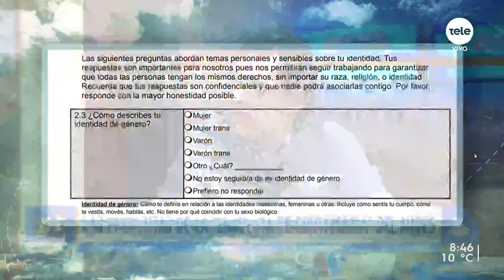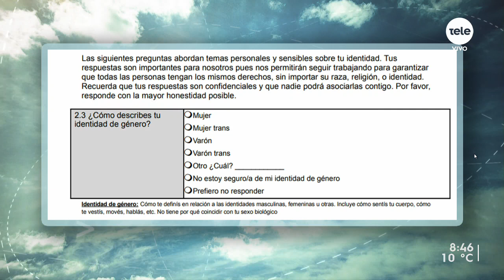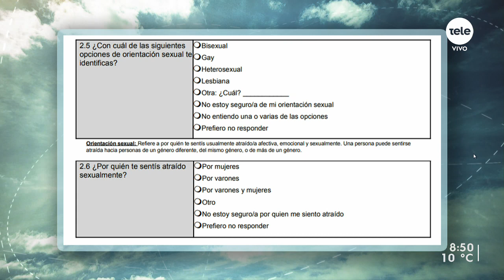Federico Graña y la polémica por la "Encuesta de Convivencia" del Mides